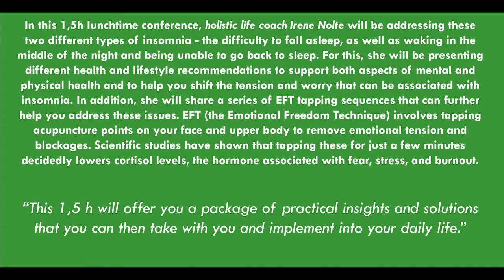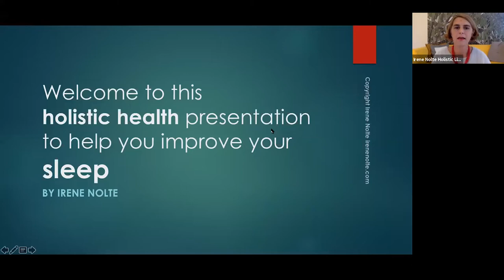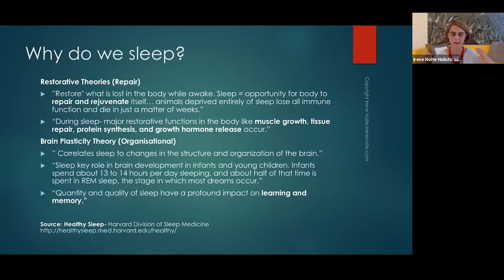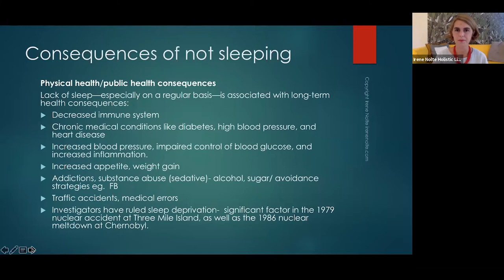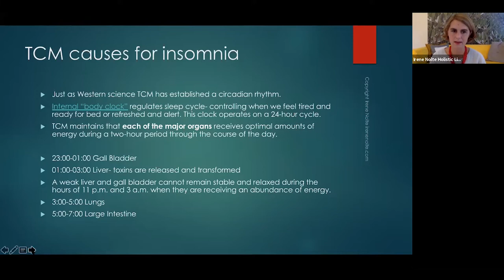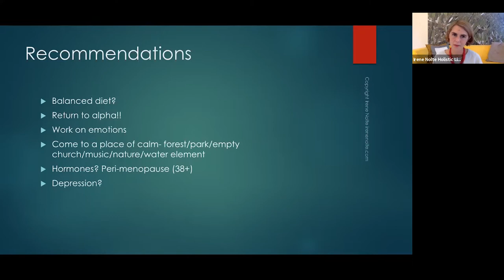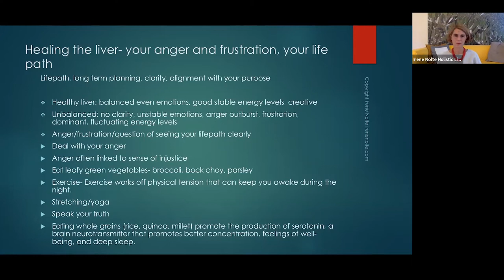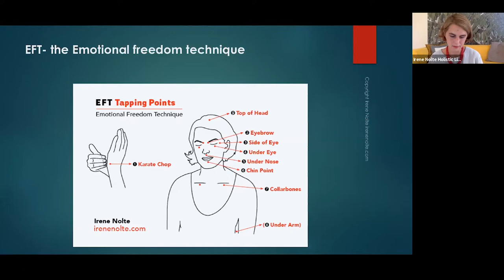Renouveau & Démocratie - Irene Nolte - How to improve your sleep